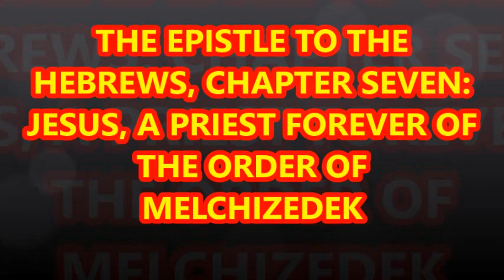Commentary ~ Chapter 7~ Christ forever the High Priest of the Order of Melchizedek